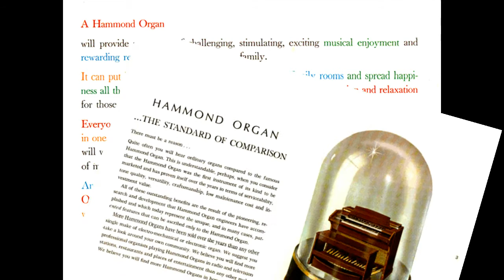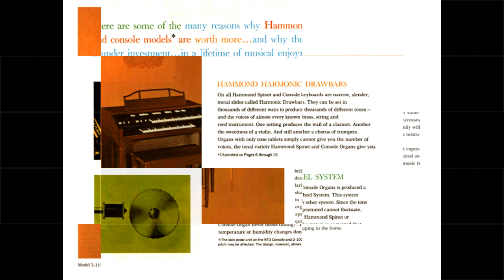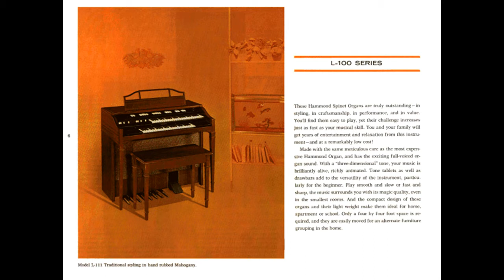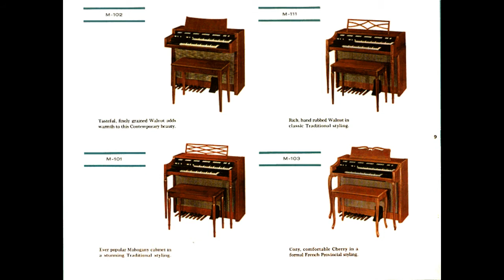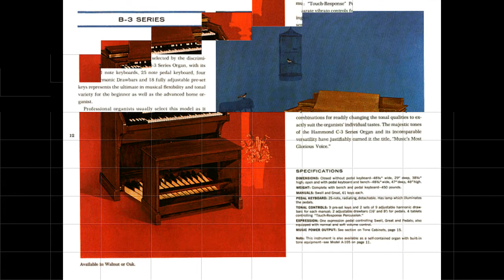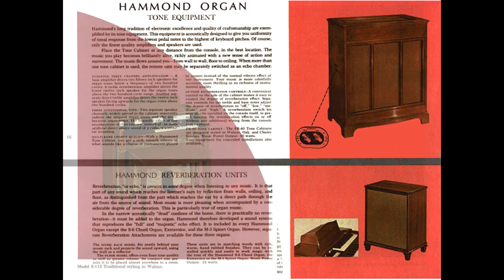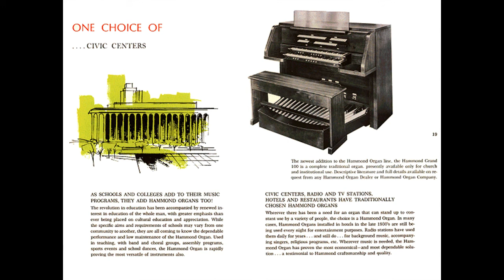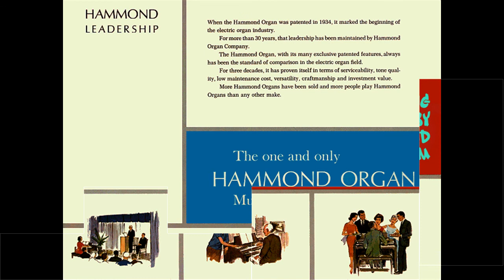Hammond Brochure 1960's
TDP's Organ & Keyboard Music Forum